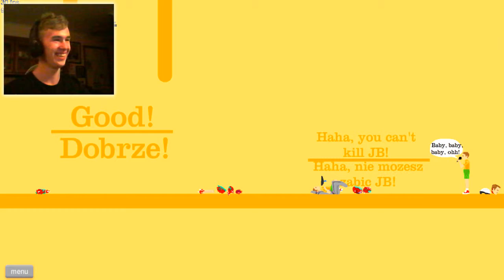Happy Wheels highlights #4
My PSN: Pocket Plays

My GT: PocketGamingHD

why are you still reading, there nothing else important : )